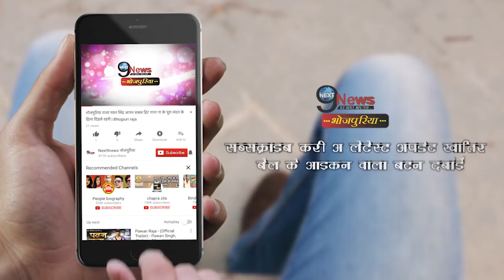पवन और खेसारी की दोस्ती पर भड़की आम्रपाली दुबे, कह डाली ये बड़ी बात | Amrapali reacts on Pawan-Khesari